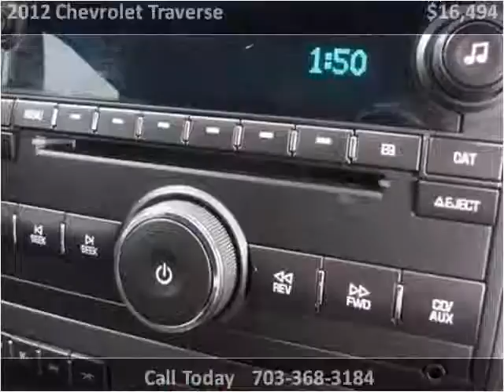2012 Chevrolet Traverse Used Cars Manassas VA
This 2012 Chevrolet Traverse is available from Battlefield Ford Manassas.